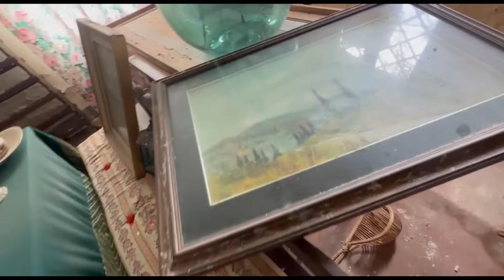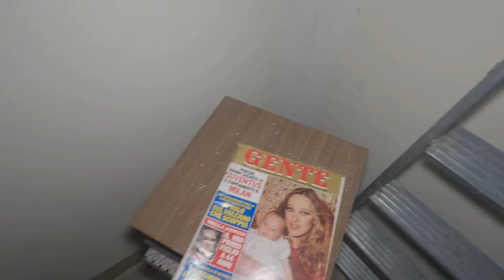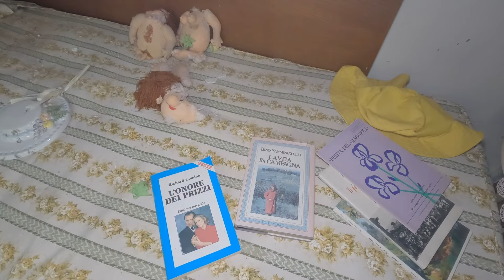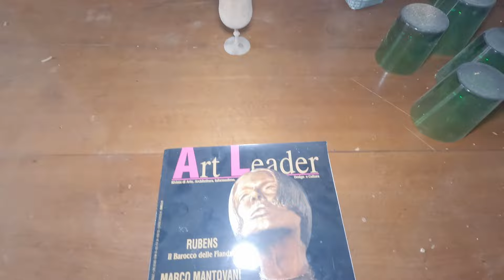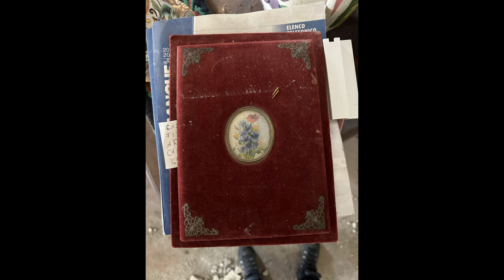IL CASTELLO DELLE FIABE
Ciao a tutti, Viaggiatori! Benvenuti al nuovo video di Viaggiamando, il vostro canale preferito di urbex e viaggi. Oggi abbiamo una sorpresa speciale per voi: esploreremo insieme una casa abbandonata a forma di castello, nascosta tra le colline e circondata da un'atmosfera di mistero e fascino.
In questo video, vi porteremo in un'avventura unica attraverso i corridoi e le stanze di questo castello dimenticato dal tempo.
Mentre camminiamo tra gli affreschi sbiaditi e i pavimenti scricchiolanti, prestiamo attenzione ai dettagli e ai segni di vita passata che questa casa cela tra le sue mura. Potremmo anche imbatterci in qualche oggetto d'antiquariato o in un pezzo di storia che ci svelerà qualche segreto nascosto.
Pronti per l'avventura? Allacciate le cinture, accendete le torce e seguiteci in questo viaggio alla scoperta di un angolo nascosto e affascinante del nostro passato!
Se vi piace questo video, non dimenticate di lasciare un "mi piace" e di condividerlo con i vostri amici appassionati di urbex e viaggi! E se non siete ancora iscritti al nostro canale, fatelo subito per non perdervi nessuna delle nostre avventure! 📹🌍

Ti piacciono i nostri video? Aiutaci a sostenere il canale, basta anche una piccola donazione!
Siamo Diana e Matteo , questo è il nostro canale di Viaggi e Urbex